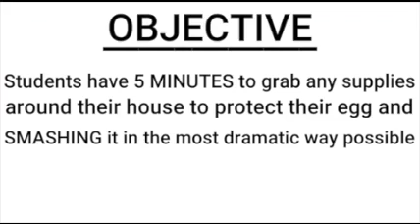The CHS Morning Show for Monday 10-26-20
We're kicking off Red Ribbon Week here on the Morning Show, with help from out Student Assistance Counselors Ms. Terry and Mr. Baker. We have The Great Egg Smash, Sports highlights and club news too.